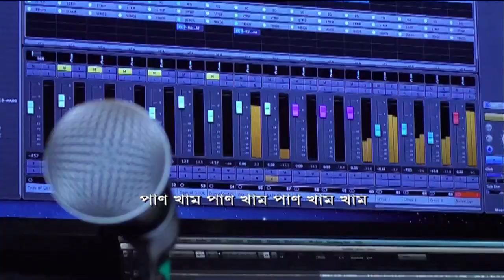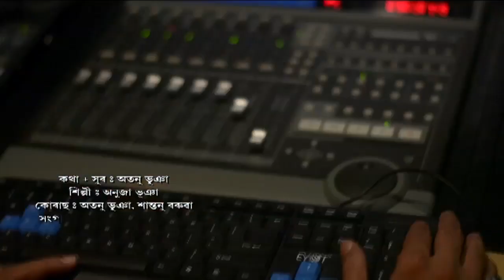DURGA PUJA SONG | 2017 | ATANU BHUYAN | ABCD | ATANU BHUYAN'S CLASSES OF DOORDARSHAN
Durga Puja 2017 presented by ABCD. (Atanu Buyan's Classes of Doordarshan)